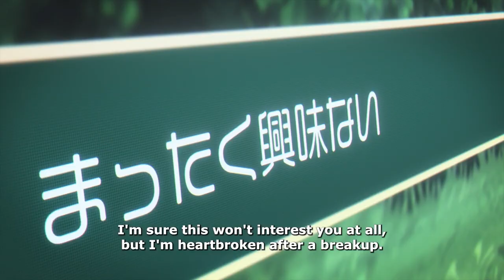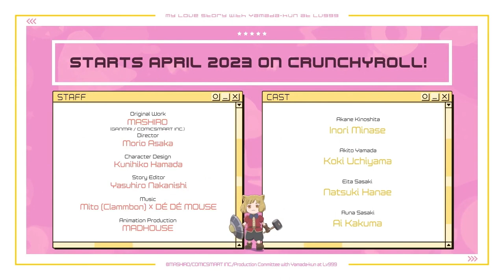My Love Story with Yamada-kun at Lv999 | Trailer 1 | English Sub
My Love Story with Yamada-kun at Lv999 is coming to Crunchyroll on April 1st! 💖

🖥️ About My Love Story with Yamada-kun at Lv999
Akane Kinoshita, a female college student, faces the absolute worst situation when she ends up breaking up with her boyfriend after he has an affair with a woman he met playing an online game.

While relieving her stress by rampaging through the open hunting grounds of an online game, Akane spills everything about her heartbreak to “Yamada”, a player she met by chance who happens to be in the same guild.
“I don't care,” is his curt reply.

But when Akane gets a makeover and joins an offline event to get back at her ex-boyfriend, she hears those dreadful words again.

And that was Akane's fateful encounter with “Yamada”─！

[ STAFF ]
Original Work：MASHIRO（GANMA! / COMICSMART INC.）
Director：Morio Asaka
Story Editor：Yasuhiro Nakanishi
Character Design：Kunihiko Hamada
Art Director：Tomoyuki Shimizu
Color Design：Harue Oono
3D Director：Syun Arakaki
Photography Director：Junko Sakai
Editing：Kashiko Kimura
Sound Director：Jin Aketagawa
Sound Effects：Yui Ando
Ending Theme：Ryujin Kiyoshi
Production：EGG FIRM
Animation Production：MADHOUSE
Produced by：Production Committee with Yamada-kun at Lv999

[ CAST ]
Akane Kinoshita：Inori Minase
Akito Yamada：Koki Uchiyama
Eita Sasaki：Natsuki Hanae
Runa Sasaki：Ai Kakuma
Yukari Tsubaki：Rio Tsuchiya
Momoko Maeda：Saori Onishi
Takuma Furukawa：Yoshiki Nakajima
Takezo Kamota：Nobuo Tobita
Takeaki Okamoto：Yusuke Kobayashi

©MASHIRO/COMICSMART INC./Production Committee with Yamada-kun at Lv999